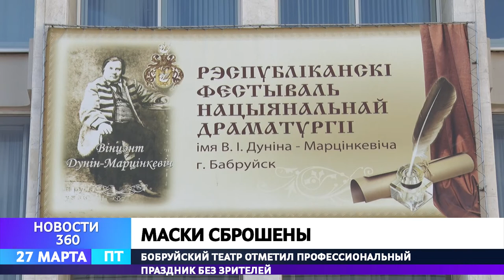ТЕАТР БЕЗ ЗРИТЕЛЕЙ. КАК ТРУППА ПРОВЕЛА КАПУСТНИК?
Фанфары, занавес, антианшлаг. Бобруйский театр впервые отметил профессиональный праздник без единого зрителя. Только руководство, труппа и обслуживающий персонал.